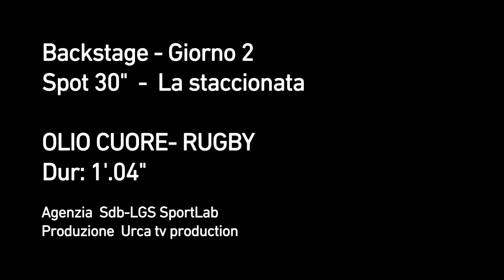Backstage: il Rugby gioca con Cuore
Quattro rugbisti, Edoardo Gori, Michele Campagnaro, Giovanbattista Venditti e Francesco Minto scendono in campo con Olio Cuore per realizzare un simpatico backstage. I giovani sportivi ne combinano di tutti i colori con un finale decisamente d'impatto!

► LASCIA UNA DOMANDA NEI COMMENTI!

► Olio Cuore è un olio di mais naturalmente ricco di polinsaturi omega 6, in particolare di acido linoleico che contribuisce al mantenimento di livelli normali di colesterolo nel sangue, nell’ambito di una dieta varia ed equilibrata ed uno stile di vita sano e attivo. L’effetto benefico si ottiene con l’assunzione giornaliera di 10 g di acido linoleico. 2 cucchiai (30 g) di Olio Cuore contengono 16,5 g di acido linoleico. Olio Cuore, inoltre, è una fonte naturale di fitosteroli e contiene le vitamine B6 ed E.